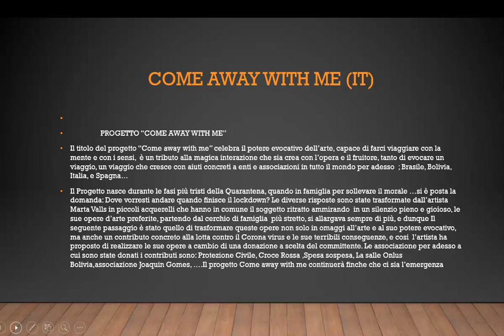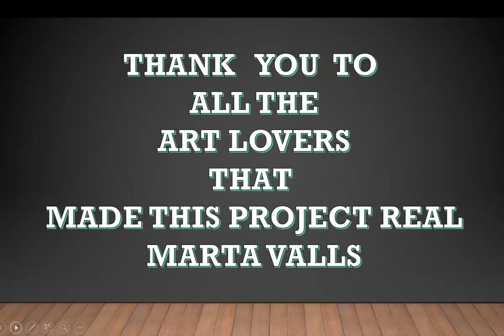COME AWAY WITH ME -ART PROJECT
COME AWAY WITH ME ART PROJECT OF CROWDFUNDING IN FIGHT OF CORAVIRUS AND ITS TERRIBLE CONSECUENCES